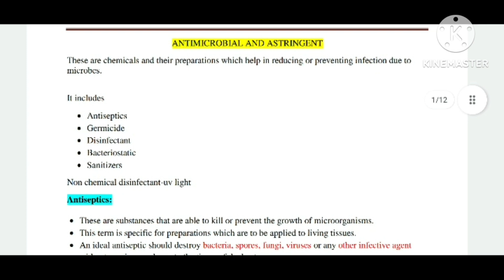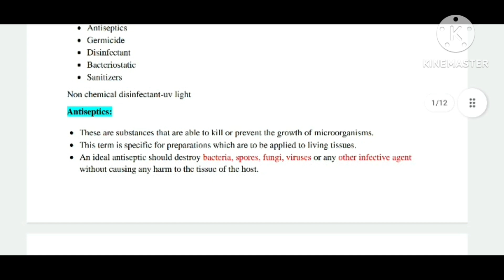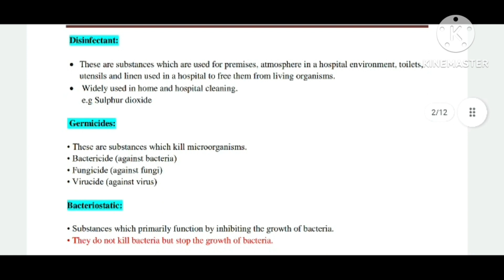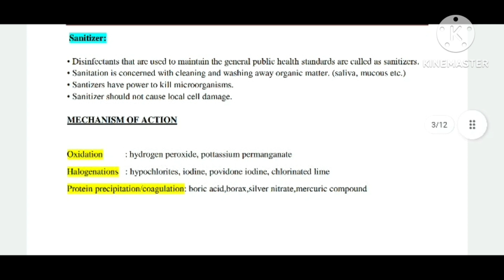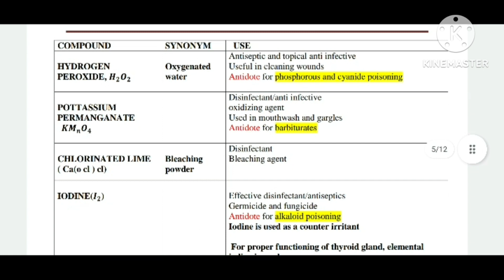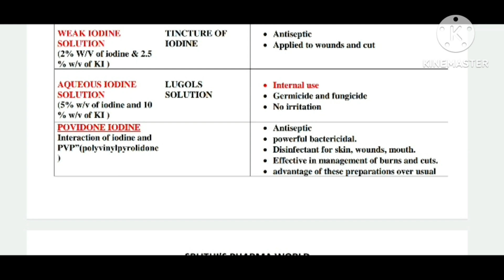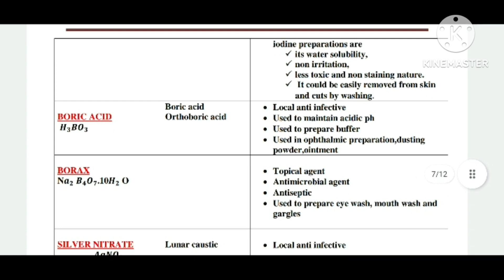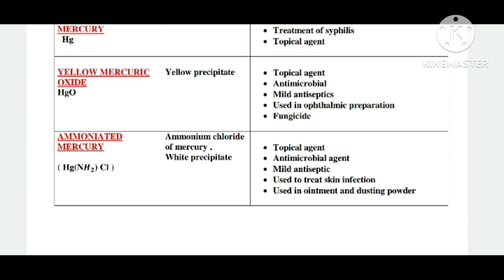pharmacist grade 2|ANTIMICROBIALS AND ASTRINGENT|DPHARM|pharmacistgrade2|sruthispharmaworld